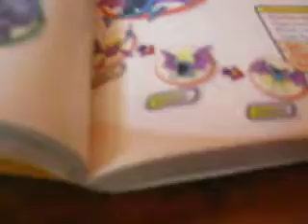Pokemon FAIL 4: crobat evolves into zubat?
STOP FAILING!!!